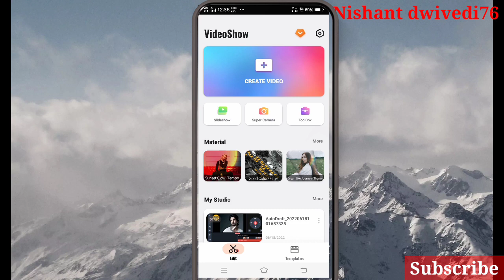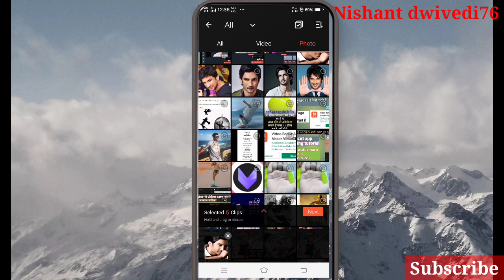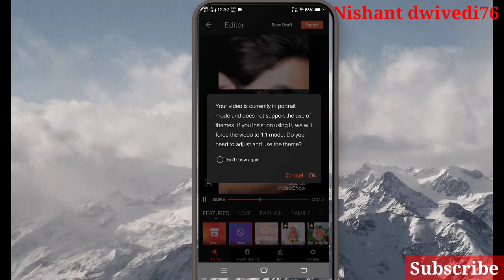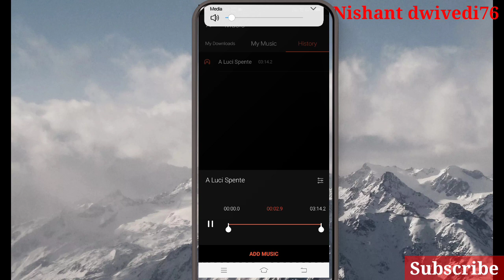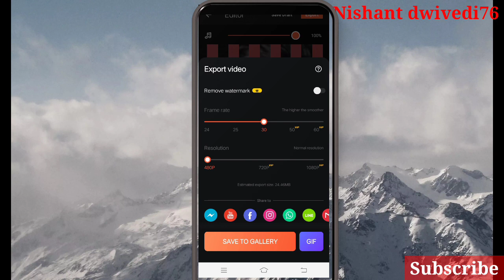instagram reels editing 2022 | इंस्टाग्राम वीडियो एडिटिंग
This video topic ~

 ~ self